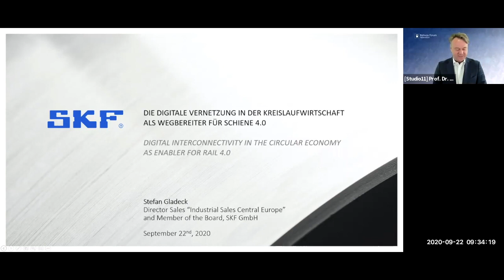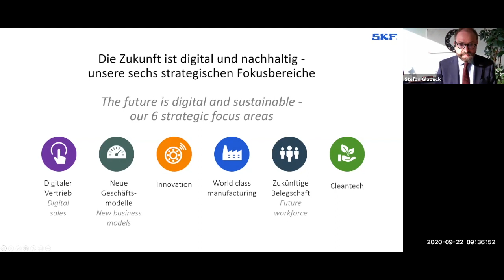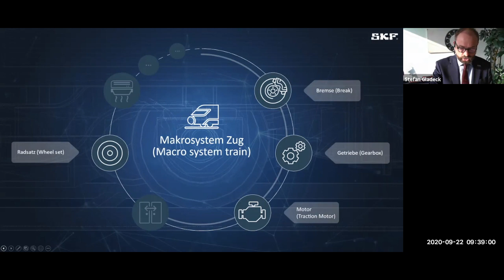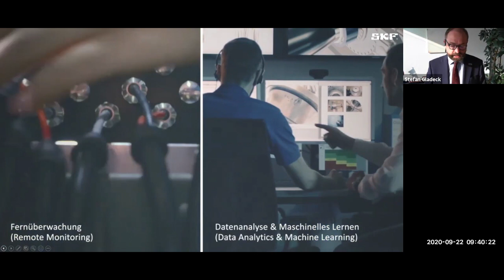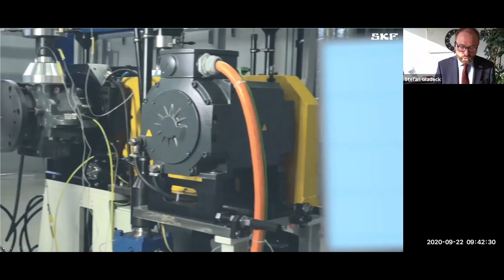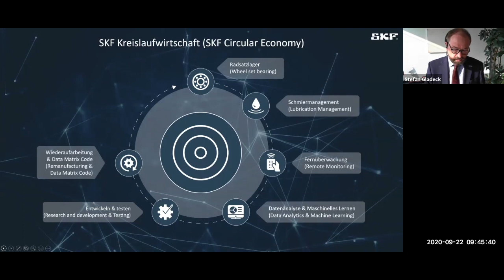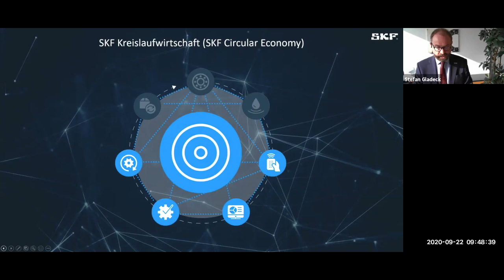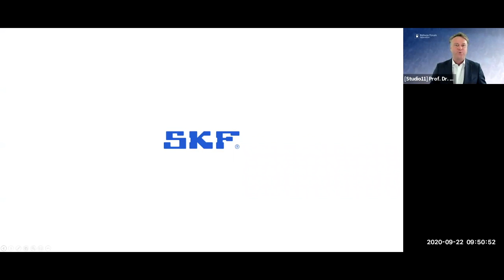Stefan Gladeck - Die Digitale Vernetzung in der Kreislaufwirtschaft als Wegebereiter für Schiene 4.0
Die SKF Key Note „Die Digitale Vernetzung in der Kreislaufwirtschaft als Wegbereiter für Schiene 4.0“ während des diesjährigen Railway Forums von Stefan Gladeck, Leiter des SKF Industrievertriebs.

Die Mission von SKF ist es, unangefochtener Marktführer im Lagergeschäft zu sein. SKF bietet Lösungen rund um rotierende Wellen - einschließlich Lagern, Dichtungen, Schmierung sowie Zustandsüberwachungs- und Instandhaltungsservices. SKF ist in mehr als 130 Ländern präsent und arbeitet weltweit mit rund 17.000 Vertriebspartnern zusammen.